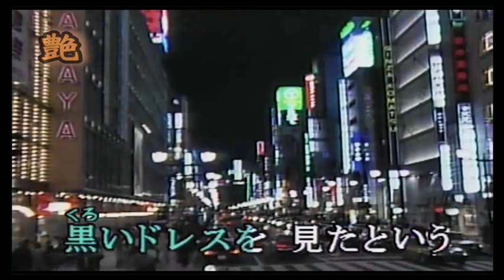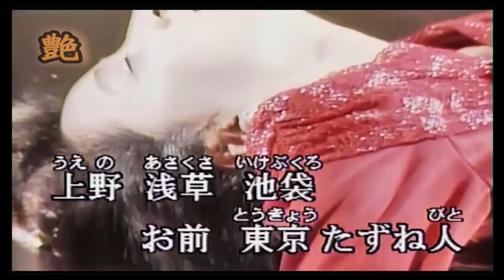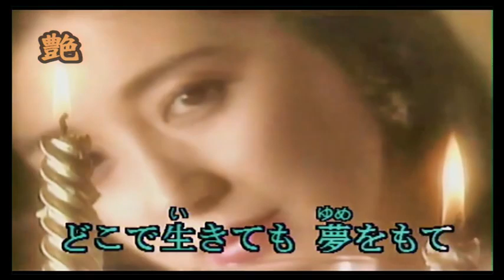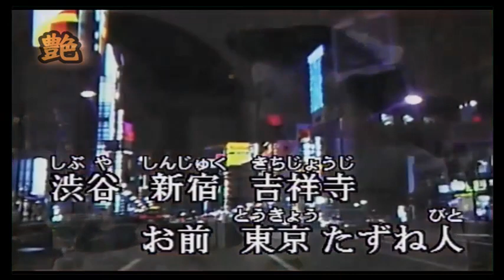🎼東京たずね人💋琴風豪規🎙🎙